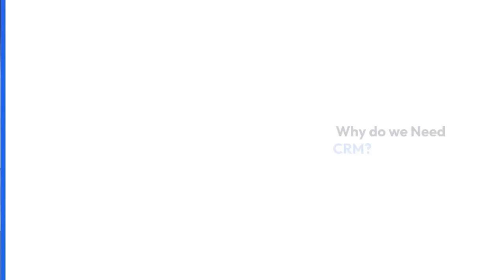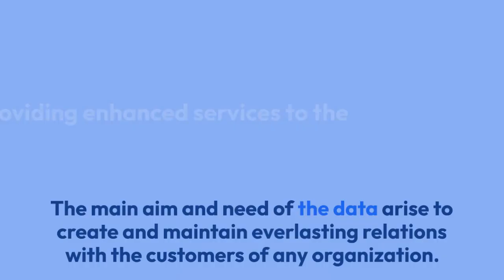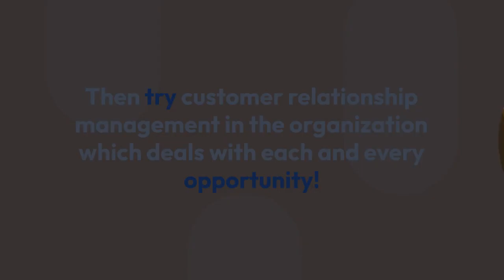CMR DEVELOPMENT | DIALEZEE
🏢Dialezee Media LLP
Branch Office Address:- A1B/26, Janakpuri, Ground Floor,
New Delhi, Delhi, 110058.
India.